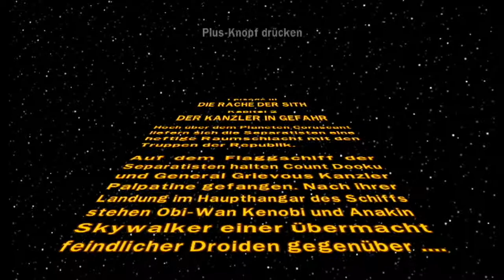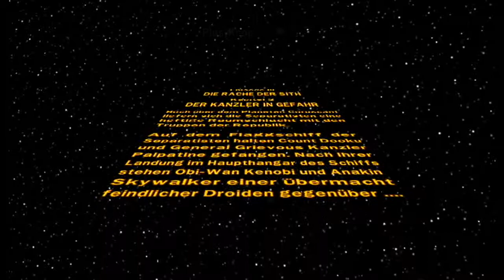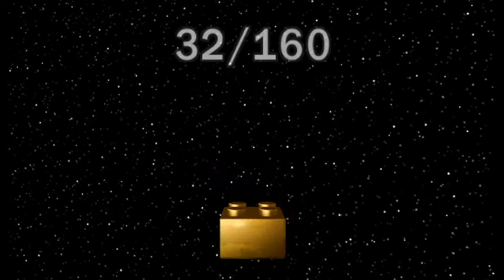Lets Play LEGO Star Wars Die Komplette Saga Part 12 - Der Kanzler in Gefahr